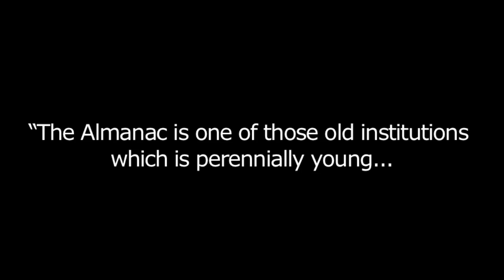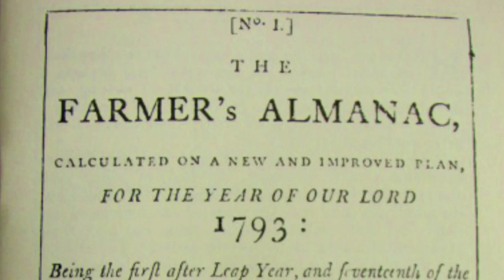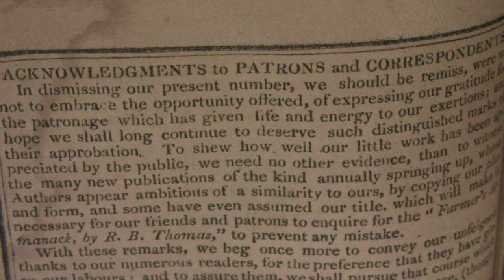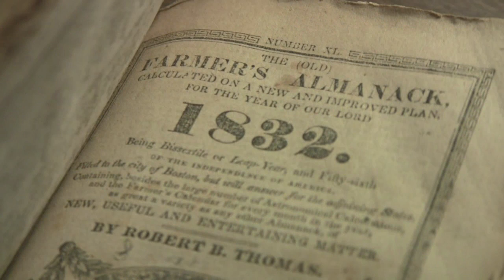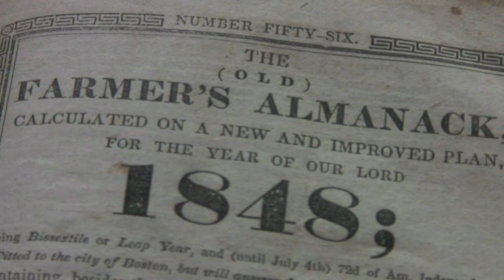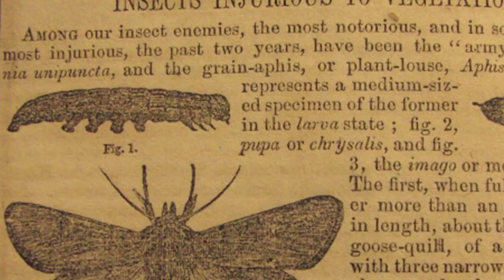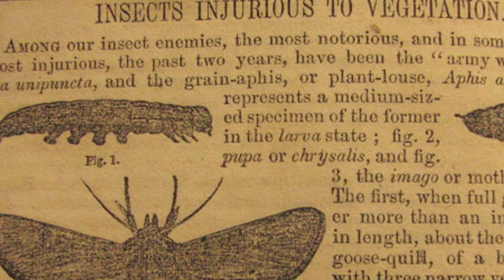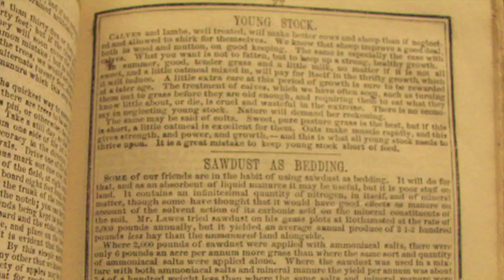The Old Farmers Almanac Documentary Part 1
Part 1 of 2 of a documentary that examines the history of one of the oldest-running, beloved publications in The United States and Canada. The Old Farmer's Almanac has been continually published since 1792 during George Washington's presidency and is the #1 Almanac in North America today! (For part 2 of this documentary,